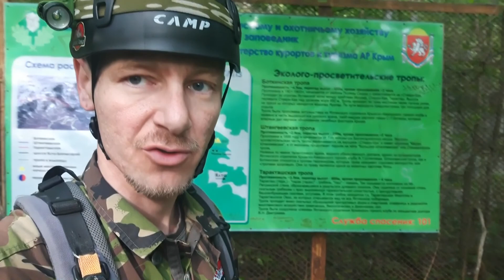Боткинская тропа 11 мая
2019 года